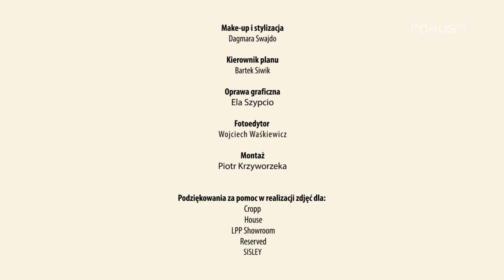Co się wydarzyło 17 marca? Wehikuł Czasu (śmierć Janosika, powstanie Hells Angels)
Rok przestępny - kiedy wypada i ile ma dni?

"Wehikuł czasu" to program w formie kalendarium, prezentujący najważniejsze wydarzenia z kraju i ze świata. Tematyka programu obejmuje wydarzenia historyczne XX wieku, rocznice historyczne, wielkie odkrycia naukowe i wynalazki minionych epok. Prezentowane fakty historyczne opatrzone są zabawnym komentarzem prowadzącego – Michała Sobkowskiego.